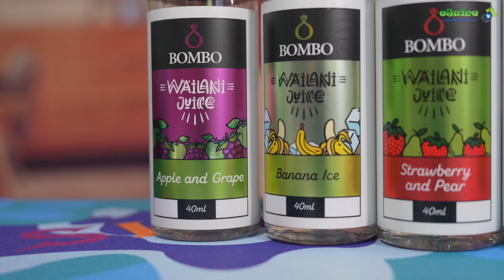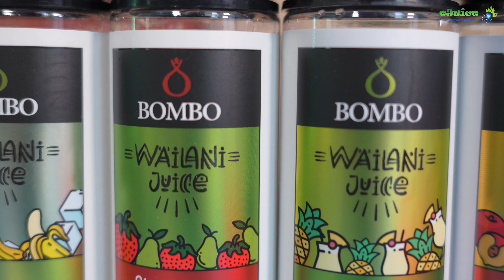Bombo Wailani Juice - exotika v lahvičce 🏝️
Bombo Wailani Juice jsou příchutě shake and vape zaměřené na exotické chutě.

(UPOZORNĚNÍ) Toto video, které je pouhou uživatelskou recenzí, je určené pro osoby starší 18 let.

This is only the review.